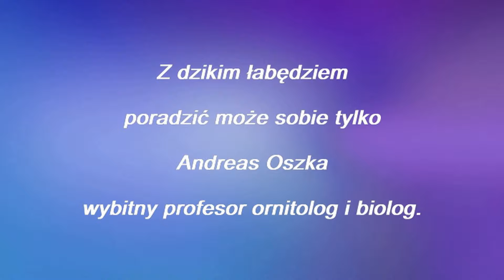2019_08_12 Na ratunek łabędziowi.